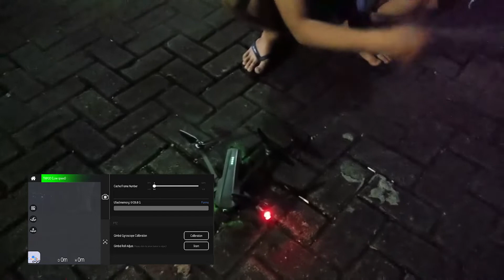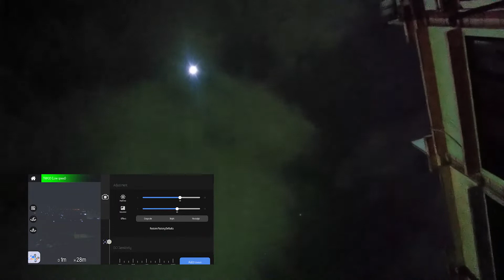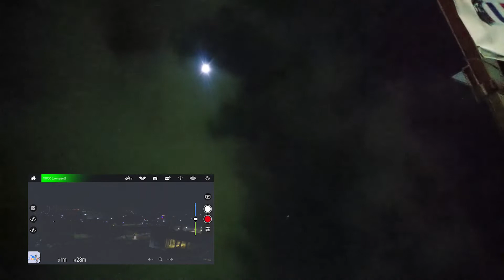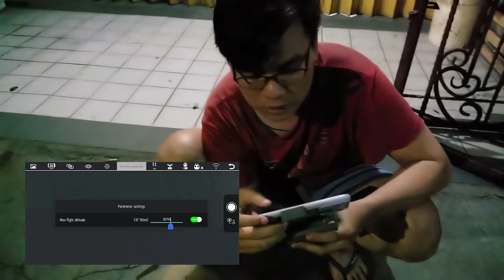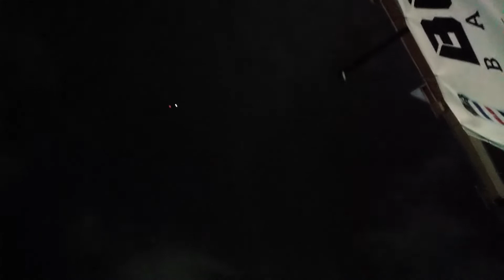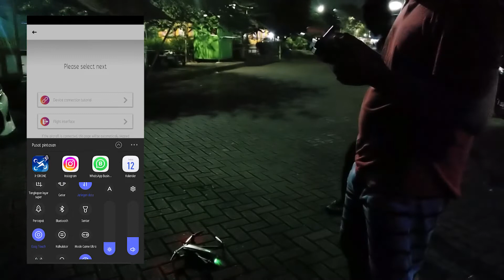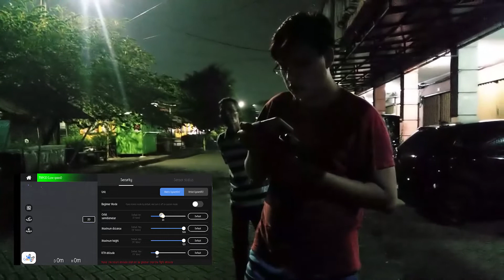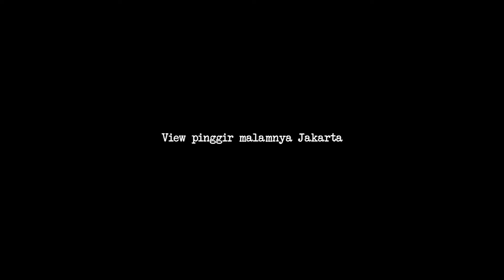INSIDEN DRONE BUGS16 PRO!!!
Pertama - pertama gua minta maaf camera jelek yak, krna posisi malem juga. So jadi gw disini ingin menghibur kalian walau tidak pernah viral haha, gw mau kasih liat kekalian betapa ini malem kacau sekali haha, asli ini bukan rekayasa tapi kalian bisa langsung cekidot.